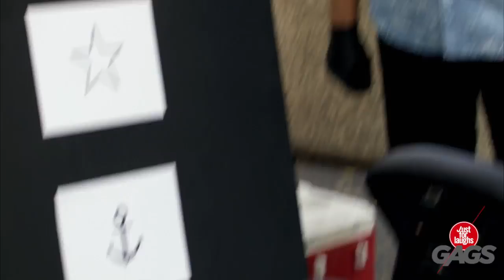World's Worst and Most Painful Tattoo! | Just for Laughs Compilation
Welcome to the world-famous Just for Laughs Gags, we’ve been playing silly pranks on unsuspecting people in public and capturing hilarious reactions with hidden cameras.